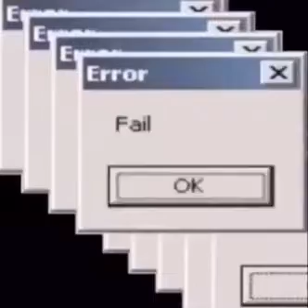JustJonavin - Nuh Time / slowed + reverb